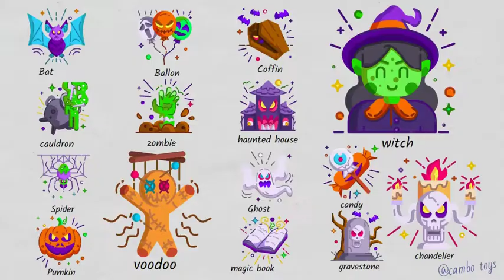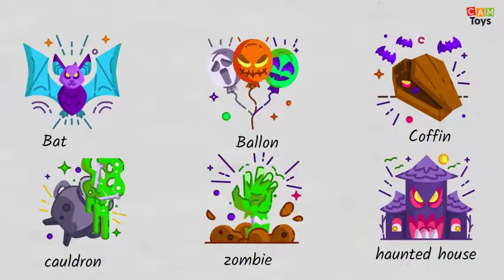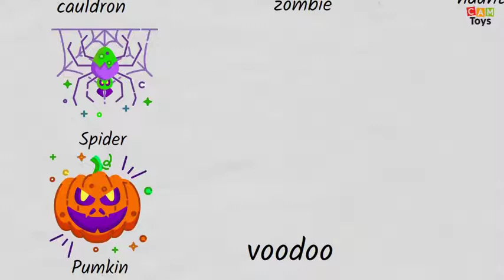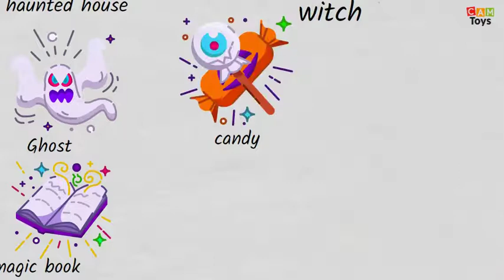20 Halloween Stickers Drawing Art New svg scribe video drawing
Drawing In This Video:
001-bat
002-Ballon
003-coffin
004-cauldron
005-zombie
006-haunted house
007-witch
008-dracula
009-mummy
010-frankenstein
011-devil
012-spider
013-werewolf
014-pumpkin
015-voodoo
016-ghost
017-magic book
018-candy
019-chandelier
020-gravestone